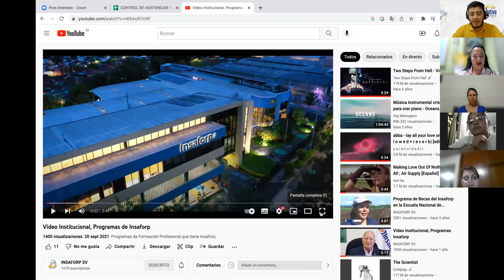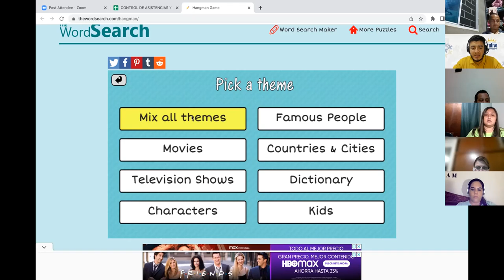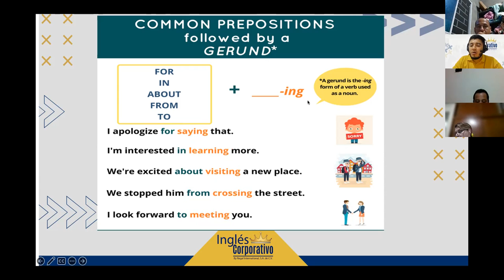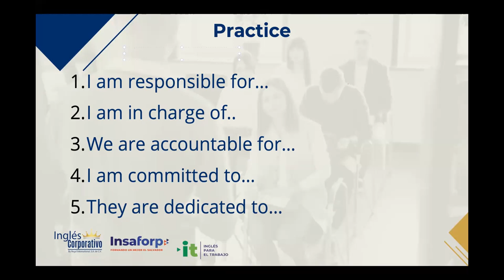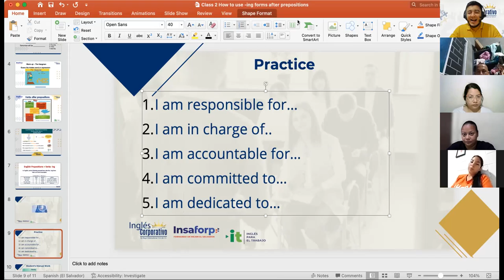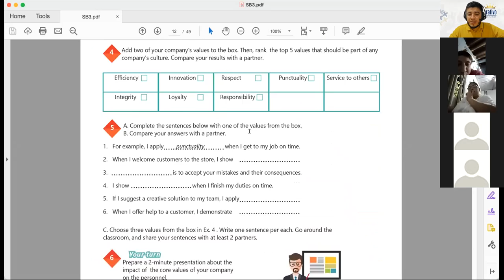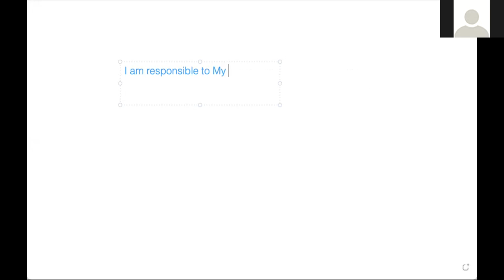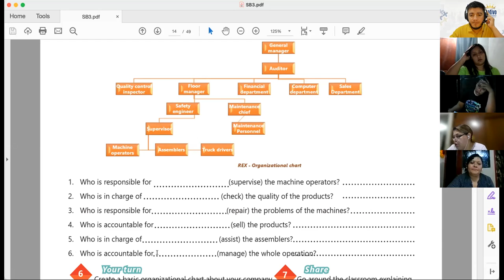Inglés Corporativo-07/26/2022- How to use -ing form after prepositions